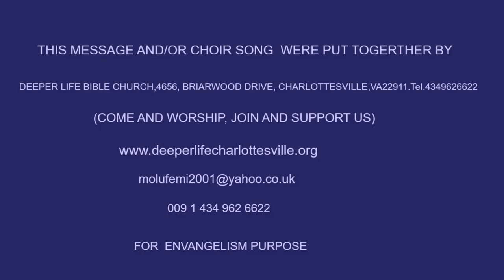EFFECT OF THE FALL BY PASTOR W F KUMUYI